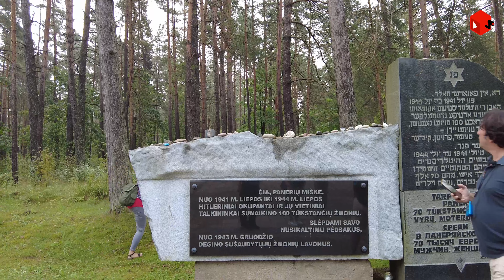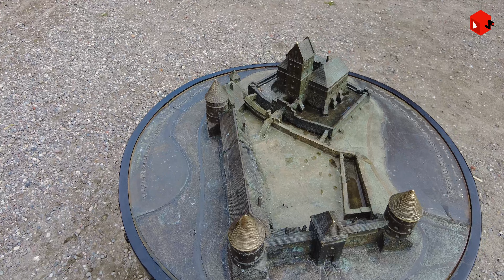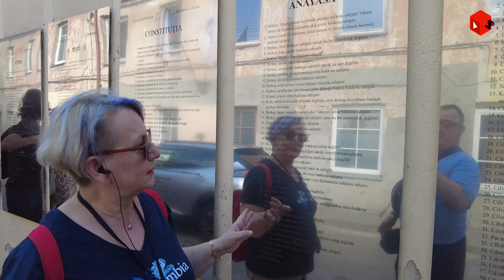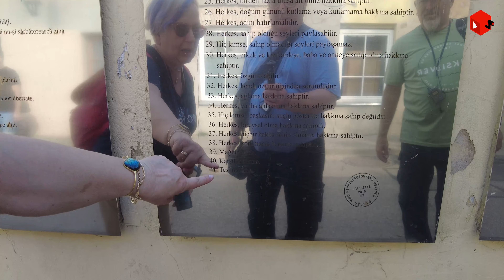Litvanya'da Geziyoruz Vlog - Bi Gezip Gelicez / Macera Yolunda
LaternaTV ekibi, Yeşim ve Can, Avrupa'daki son durakları Vilnius'da. Trakai Adası Kalesi ve Vilnius arasındaki bu keyifli rotayı heyecanla izliyoruz.

“yeni nesil” Laterna TV, entelektüel içerikleri eğlenceli hâle getirerek sunan dijital medya!

''Bu içerikte reklam vardır.''